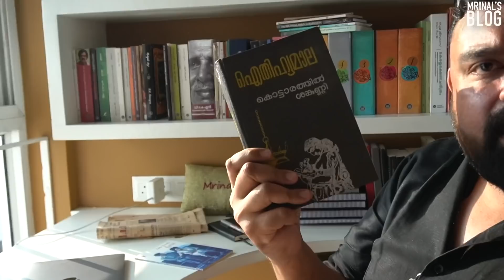എന്ത് കഴിക്കണം, കഴിക്കരുത്?